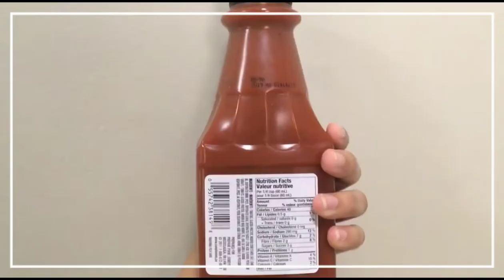QUICK & EASY HOMEMADE PIZZA | NO OVEN| Evena Ulawi's Vlog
A homemade budget friendly pizza that is much better than buying in the store.  You can make your own different varrations of flavor in your toppings in order to have more fancy and delicious pizza. Try this filipino style pizza  that taste different.

Pizza Dough Ingrediernts:

1 tbsp Instant yeast
1 tbsp Salt
1 cup Warm water
2 tbsp Oil

Pizza Toppings:

Pizza sauce/Spaghetti sauce pinoy style
Cook ham
Meatballs
Onions
Pineapple
Mozarella cheese